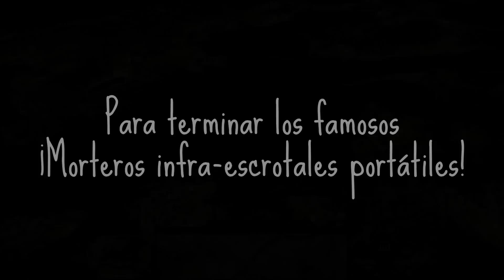Empire TW Suecia | Cap.101 | El fin de un largo camino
Muchísimas gracias a todos amigos...